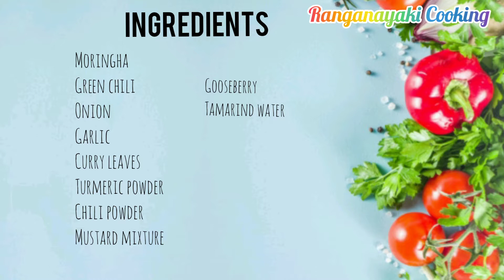முருங்கைக்காய் தொக்கு - BIJI KELOR ASAM PEDAS - MORINGA SEED SPICY SOUR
Ingredients:
1. Moringa seed spicy sour
2. Garlic
3. Onion
4. Chili powder 1 tbs
5. Tamarind water
6. Turmeric powder
7. Salt
8. Mustard seeds mixture

Steps:
1. Add oil and heat the pan
2. Add mustard seeds mixture
3. Add garlic, onion and saute well
4. Add chili powder and saute well
5. Add tamarind water, turmeric powder and mix well
6. Add moringa seed and mix well
7. Moringa seed spicy sour is ready to serve